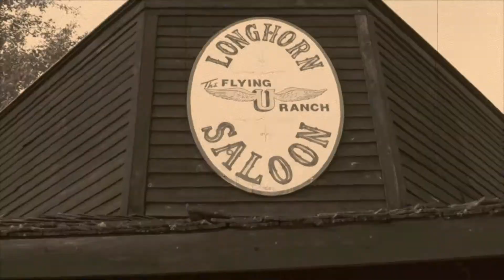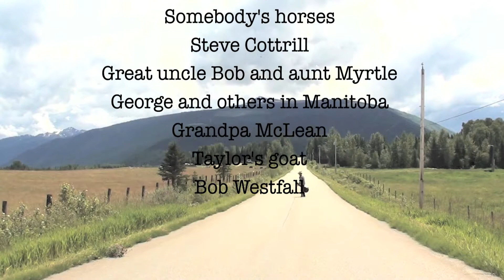Bob Westfall - FEEL YOUR SPIRIT SHINE (official music video)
For more Bob Westfall Moonlight Poet

Facebook: Bob Westfall Moonlight Poet

Written by Bob Westfall
From the album: The Green Lake Album

Produced by Moonlight Poet Music Company

Bob is a member of SOCAN